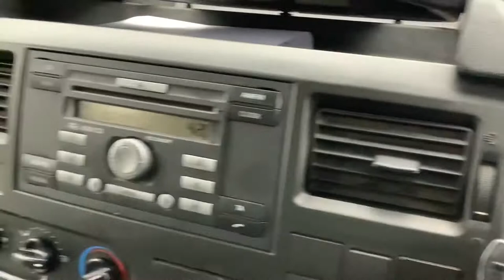Ford transit flatbed mt57fhp